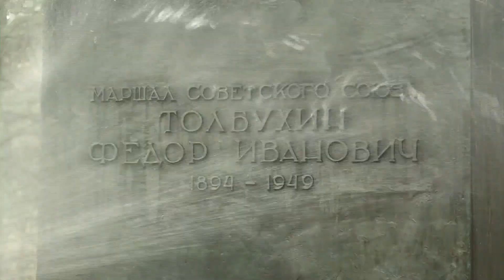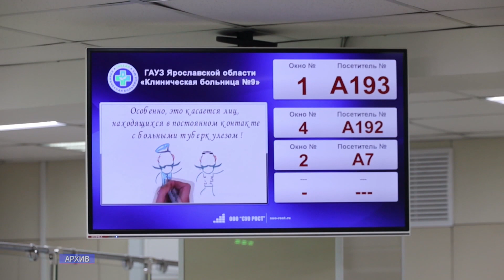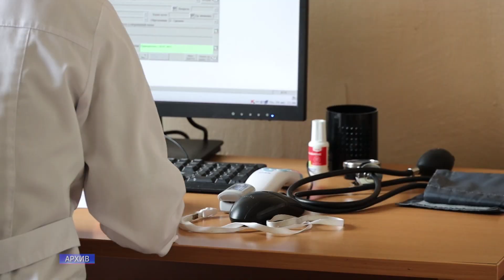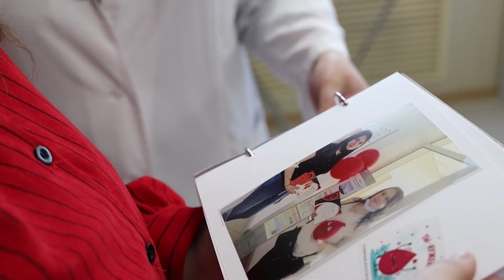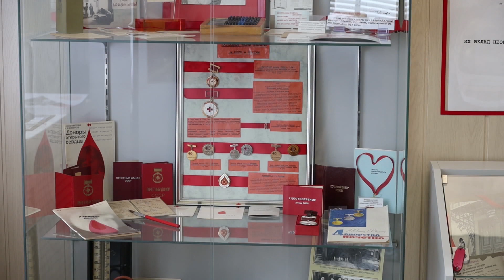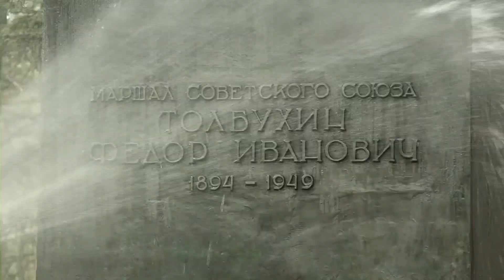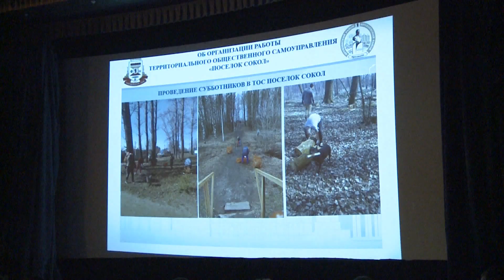Новости Ярославля 20 04 23